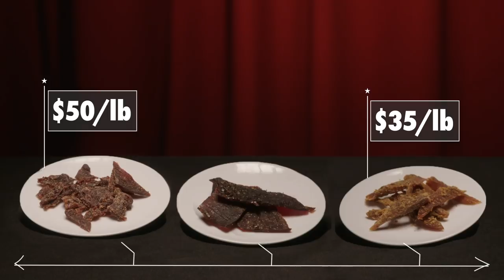Jerky & Bloody Marys ft. Justina Valentine | Basic to Bougie: Season 4 | MTV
It's the ultimate 'highbrow' versus 'lowbrow' showdown! MTV's Timothy DeLaGhetto and Darren "Big Baby" Brand sample some of the finer (and less-than-finer) foods the world has to offer and try to guess their price. This week's episode: Beef Jerky and Bloody Marys.